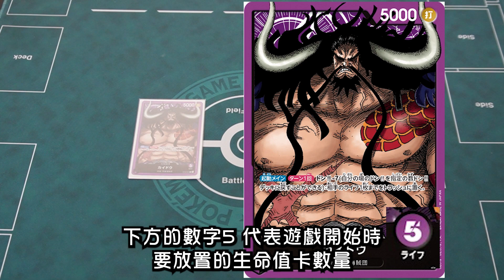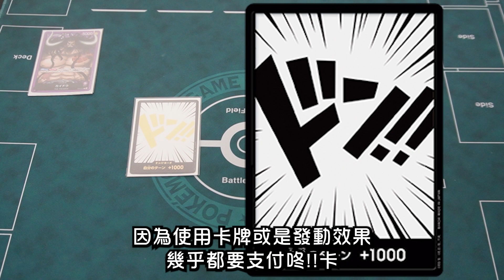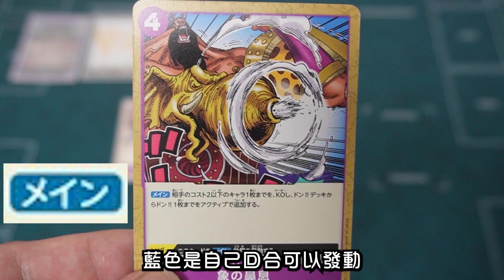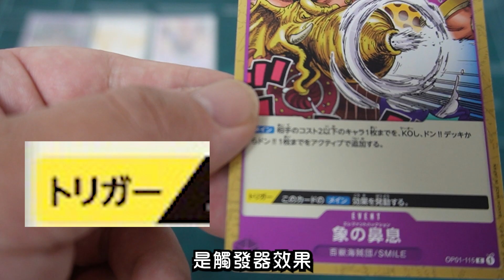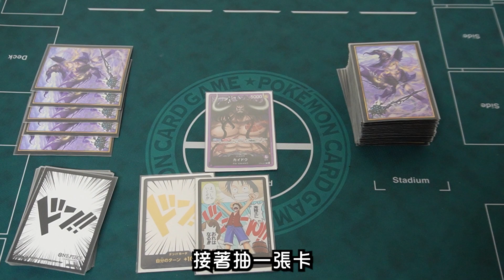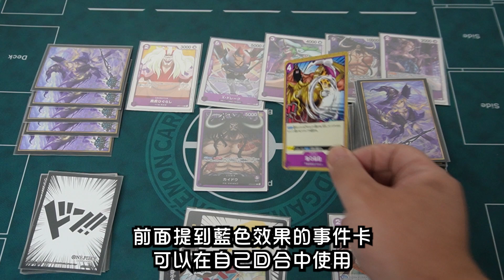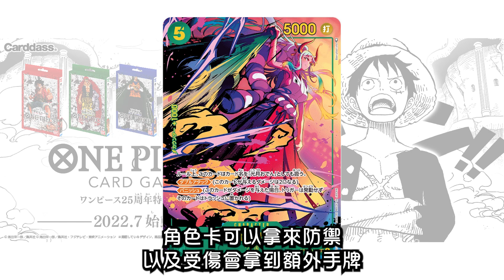海賊王卡牌遊戲玩法介紹!?onepiece預組再版將到貨!一同出航的最佳時間點!!! ｜跟著倫編出航去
千呼萬喚始出來，倫編終於開始拍海賊王卡牌影片啦!
照慣例先從遊戲玩法介紹開始，
接下來會陸續推出牌組介紹 實戰對局 新卡快報等等類型的影片，
喜歡航海王和卡牌遊戲的玩家千萬不要錯過!
訂閱給它按下去 拜託拜託 感謝感謝!!!

🔻關於聚寶閣🔺
『聚寶閣』為一群熱愛集換式卡牌遊戲的牌友所組成，成立宗旨就是希望讓更多人加入卡牌圈！初期主要以經營YouTube頻道為主，不論是新手需知或是資深牌友的切磋策略等，都是我們的影片企劃內容！